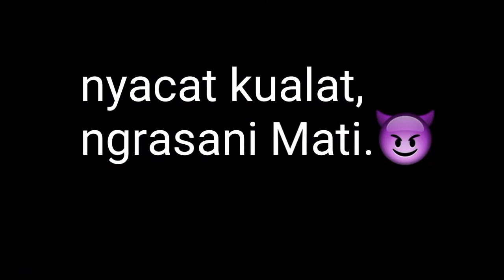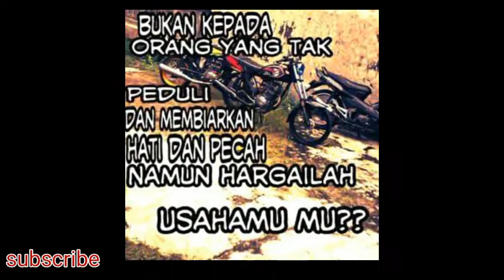Modifikasi Honda GL max-pro bokong kotak part 4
Modifikasi motor
Karya anak bangsa
Bukan kejahatan